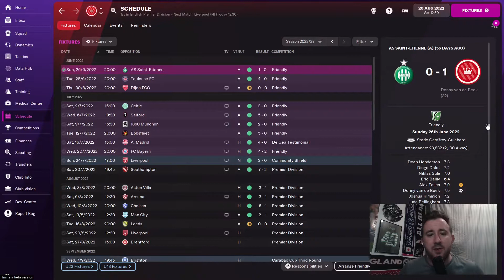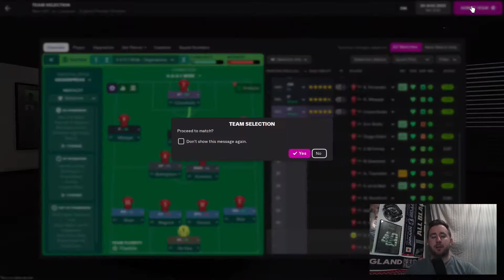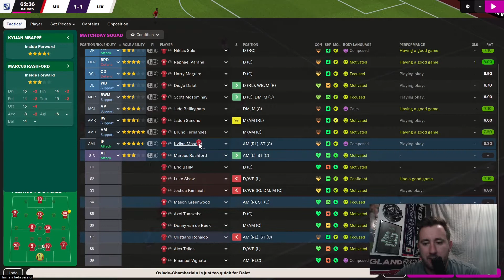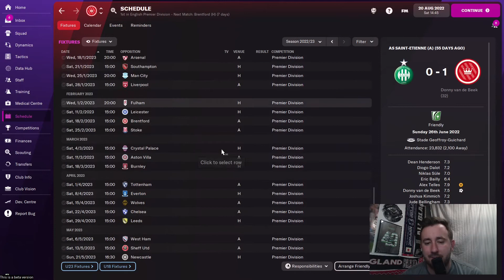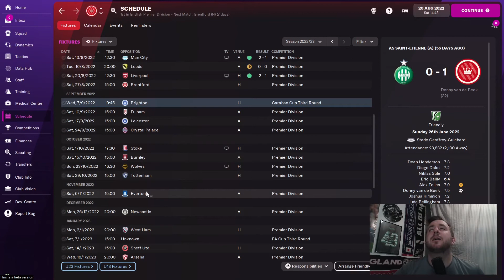LIVERPOOL! | Part 14 | Manchester United | Football Manager 2022 Beta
We face off against Liverpool who is the reigning Premier League Champions!